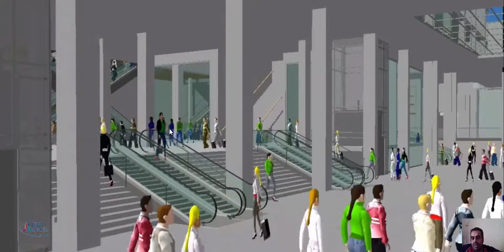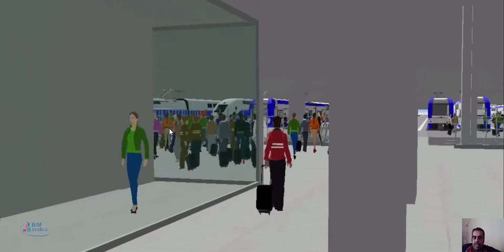محاكاة الحركة في محطات القطارات و الاماكن المزدحمة